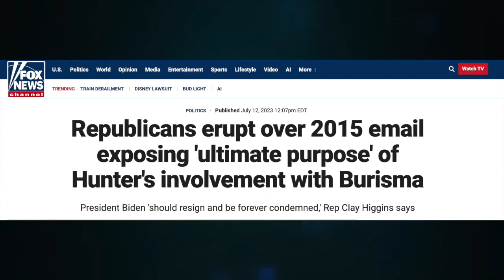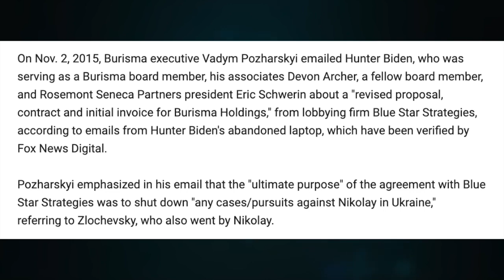The Biden Crime Family - Episode 1,599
Burisma emails and Biden Ukraine escalation
The Duran

Enjoyed this video? Join my Locals community for exclusive content at theduran.locals.com!